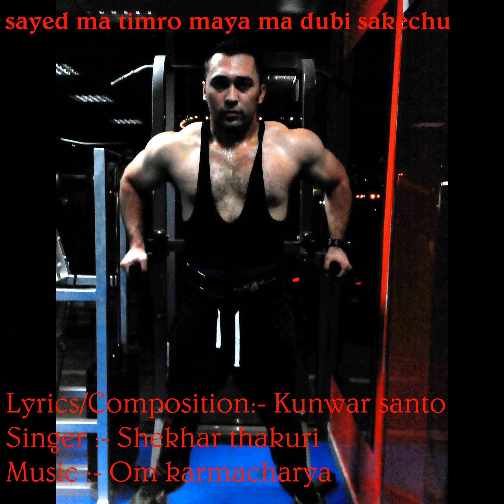Jaba ma eklo hunchu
Lyrics/composition:-kunwar santo
Singer :-shekhar thakuri